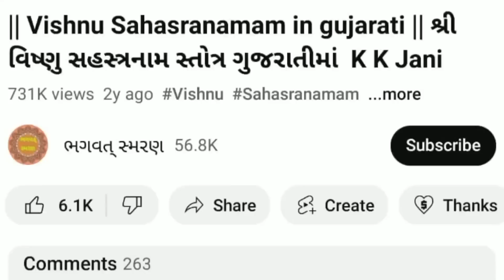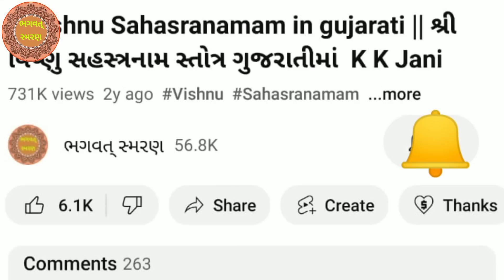આજે ચતુર્થી સાંભળો " શ્રી ગણેશ મંત્ર 108 વખત જાપ " | Ganesh Mantra 108 times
મિત્રો, આપ સૌ નુ સ્વાગત છે મારી Youtube ચેનલ "ભગવત્ સ્મરણ" . મિત્રો આ વિડિઓ આજે ચતુર્થી સાંભળો " શ્રી ગણેશ મંત્ર 108 વખત જાપ "  ગુજરાતી લખાણ સાથે  આશા રાખું કે આ તમને પસંદ આવશે..

1) Best Video of Channel

4)   Video Include Tag
ભગવત્ સ્મરણ,
Bhagwat Smarana,
 શ્રી ગણેશ મંત્ર 108 વખત જાપ ,
ગણેશ મંત્ર,
ગણેશ મંત્ર 108 વખત જાપ ,
Ganesh mantra,
Ganesh mantra 108 times,
Ganesh mantra jap,
Ganesh no mantra,
Ganesh mantra with gujarati lyrics,
Ganesh mantra lyrics,
Ganesh mantra in gujarati,
Ganesh ,
Ganesh Mantra jap 108 times,
Ganesh no jap,
Ganesh mantra with lyrics,